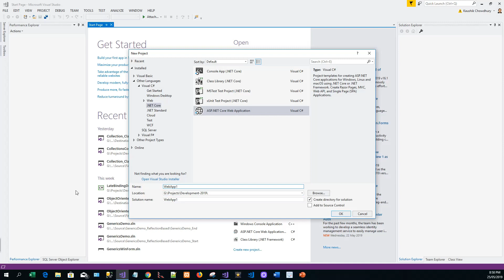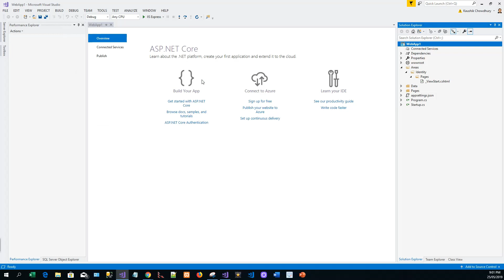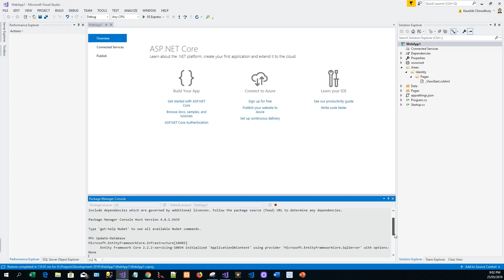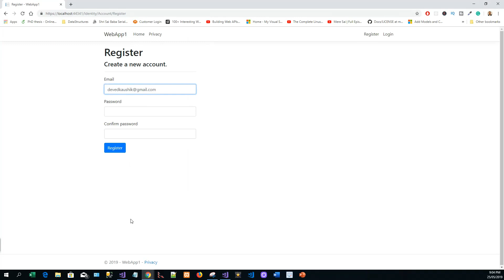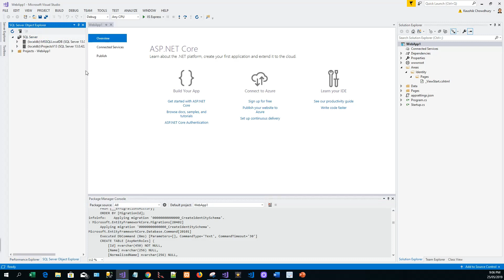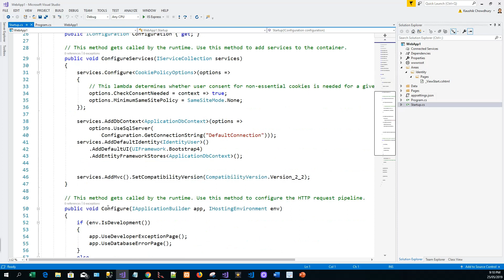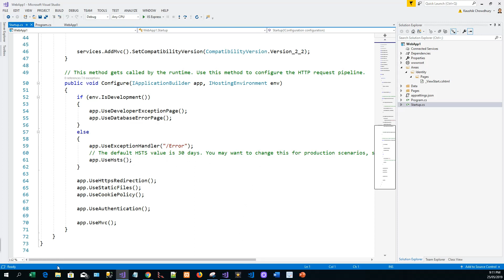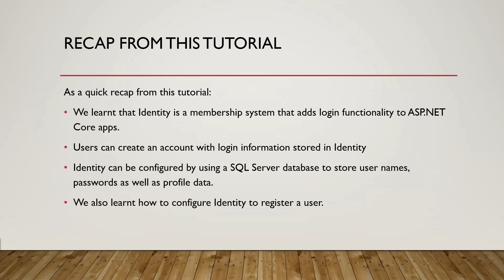Identity in ASP NET Core 2.2 - Part 1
ASP.NET Core Identity is a membership system that adds login functionality to ASP.NET Core apps. Users can create an account with the login information stored in Identity or they can use an external login provider.

This tutorial assumes some prior knowledge on Dependency Injection Design Patterns and Middleware in ASP.NET Core. Tutorials by this author are
 present on these topics at: